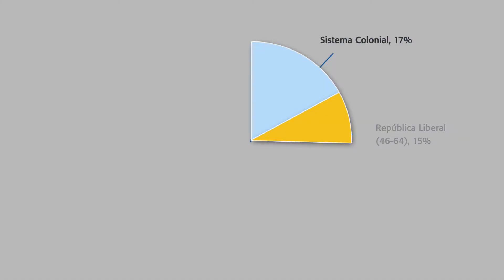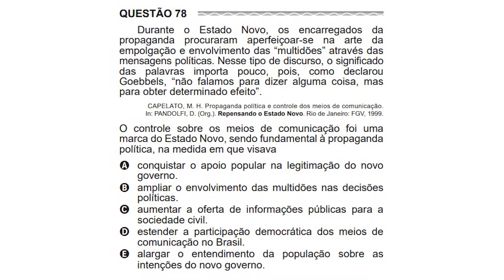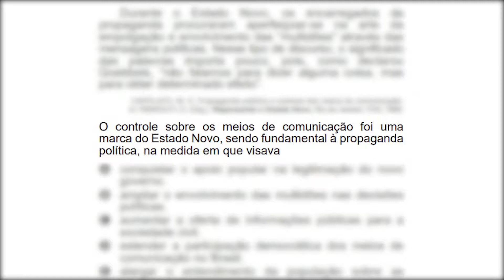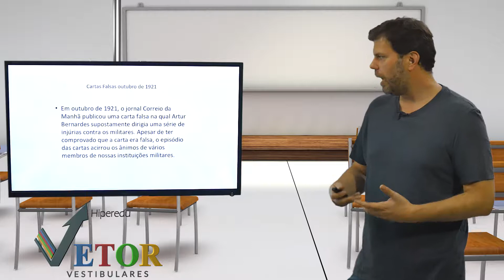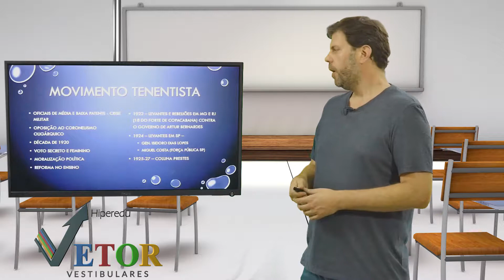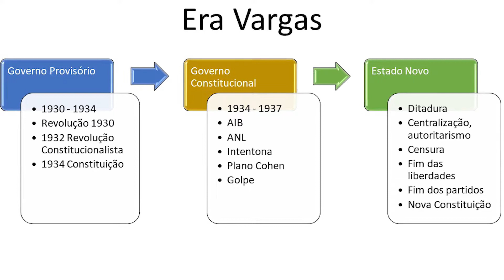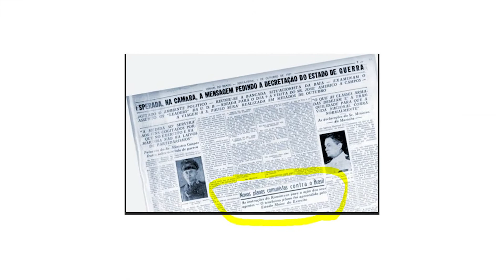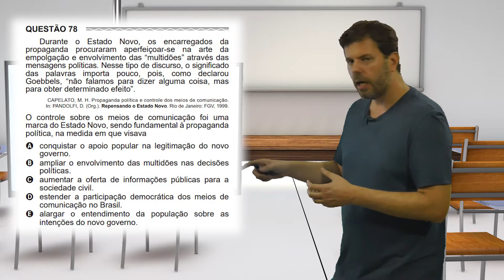ENEM 2019 - História - República Liberal - Estado Novo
A aula de hoje é sobre um dos capítulos mais marcantes da História do Brasil.
O professor Bruno Vicentino vai abordar a REPÚBLICA LIBERAL - ESTADO NOVO.

Preparação para o ENEM é no canal do Vetor!

A sua aprovação começa no Sistema Vetor!
SISTEMA DE ENSINO VETOR
Av. Brigadeiro Luís Antônio, 2522 (ao lado do Metrô Brigadeiro).
Nova unidade em breve próximo ao metrô Vila Mariana!